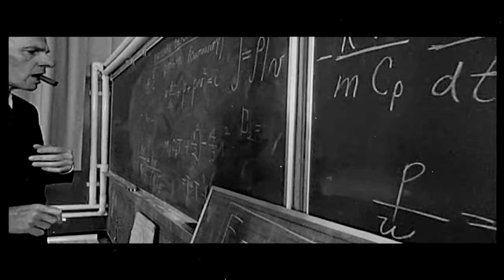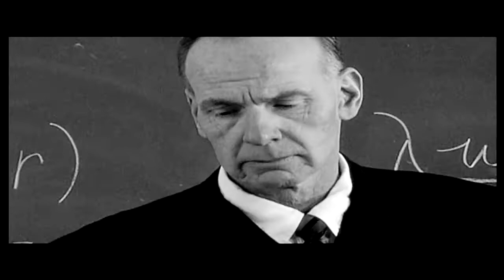PROPULSION EPISODE 3: "Malina & Von Karman"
Calling All Rocketeers! Calling All Rocketeers! "PROPULSION" is On the Air!

Inspired by academic lectures on the budding scientific field of rocketry, young Jack Parsons and trusty Ed Forman head to CalTech to find a student who would understand the science, math, and theory needed to test actual rockets. They would find Frank Malina, a grad student whose advisor, Theodore von Karman, happened to be the head of the Aeronautics Department at CalTech.

Roger Malina, Frank Malina's eldest son, recounts the story of how the small group of young rocket enthusiasts approached von Karman with the idea of doing a Ph.D thesis on rocketry...

After more than 70 years, the story of Frank Malina, Jack Parsons and Caltech's infamous "Suicide Squad" is brought to life in "PROPULSION" a 30 min. documentary produced by the fine team at BLLR Entertainment.

Set against the backdrop of 1930s Pasadena, through WWII and into the Cold War, "PROPULSION" is the heartwarming, inspirational, and sometimes controversial tale of a group of misfits, dreamers, and mavericks, the founding of NASA's JPL, and the Birth of Modern Rocketry.

It's 1936. Meet the Suicide Squad...

Aim High! Join the Squad!